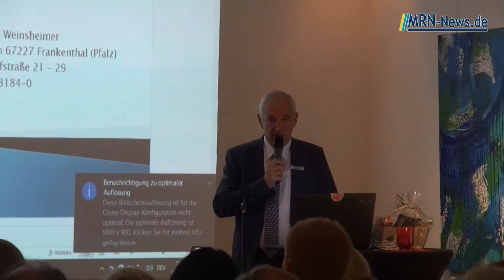Vorsorgevollmacht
Kuthan-Immobilien - Ihre Immobilienmakler Mannheim, Ludwigshafen, Bad Dürkheim, Frankenthal und Umgebung. Sie suchen einen zuverlässigen Partner für den Verkauf oder die Vermietung Ihrer Immobilie? Dann sind Sie bei unserem inhabergeführten Unternehmen in besten Händen! Ob Haus, Wohnung oder Gewerbe-Immobilie: Im Rhein-Neckar-Raum bieten wir Ihnen erstklassigen Service, hervorragendes Know-How und höchste Seriosität. Verlassen Sie sich auf unsere Kompetenz und Leistung! Seit fast 30 Jahren!